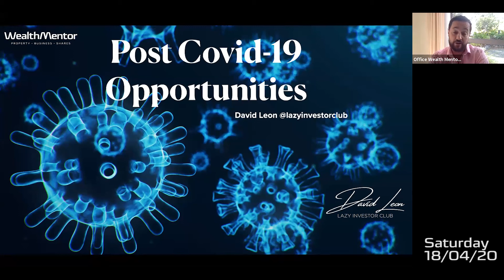Told You so, webinar predictions coming true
Always listen to the people that know more than you about what is likely to happen and act accordingly. Knowing this information is what separated professional investors from the ones that give up.